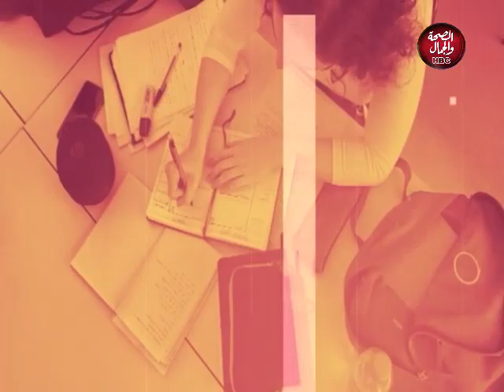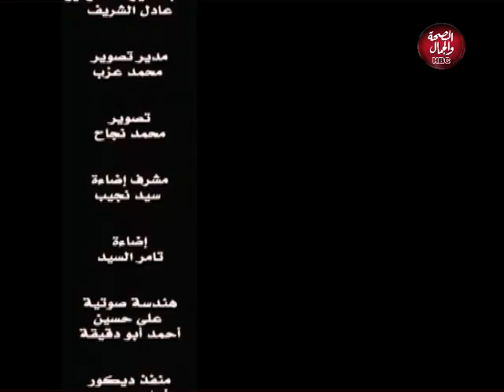الحياه كفاح | أكتوبر أسطورة شعب لكن الحرب لم تنتهِ بعد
تقديم: زينب واصل
في ضيافتها العميد / محمد يوسف عضو الهيئه العليا لمؤسسه القاده

قناة_الصحة_والجمال# برامجنا